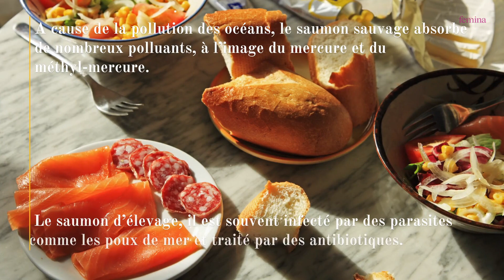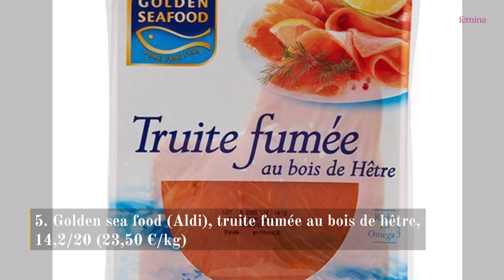Voici le meilleur saumon fumé pour les fêtes selon Que Choisir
Quel saumon fumé choisir pour son menu de réveillon ? "Que Choisir" s’est penché sur la question et dévoile son grand classement des meilleures références. Voici son verdict.